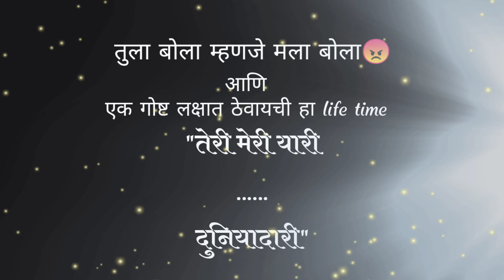Yari dosti whatsapp status duniyadari whatsapp status friendship attitude status